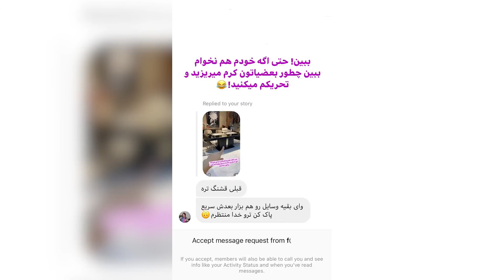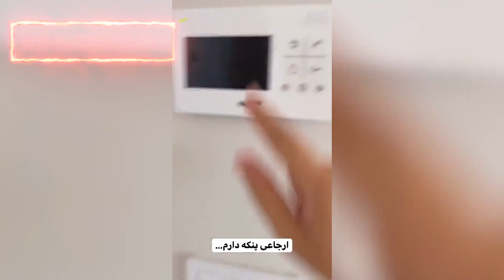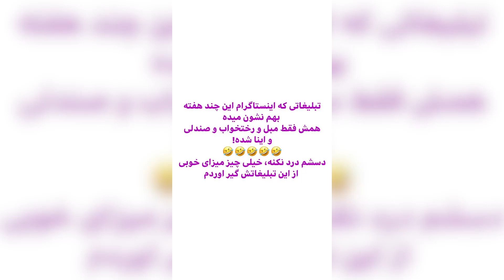درد و دل ندایاسی و دق و دلیاش از ترکیه و وضع گند زندگیش که هرکاری میکنه وقت نمیکنه درست کنه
کانال مارو ساب کنید و ویدیوهارو لایک

نقد و پیشنهاد خودتون رو راجب بهبود کانال برای ما کامنت کنید
حتما ما ترتیب اثر خواهیم داد و روش کارمون رو برای رضایت شما
بهتر خواهیم کرد
ممنون از حضور گرمتون در این کانال و لایک و کامنت های خوبتون
دوستتون داریم دوستان خوبم